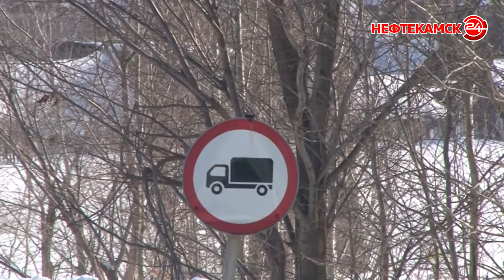Итоги подвел Шушнурский сельсовет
В сельских поселениях Краснокамского района завершаются отчетные заседания Совета депутатов. Очередное прошло в Шушнурском сельсовете. Ознакомиться с итогами работы в 2020 году  приехал глава района. Рустам Мусин не только посетил отремонтированные объекты, но и осмотрел те, что нуждаются в обновлении. Тему продолжит Анастасия Тимербаева.